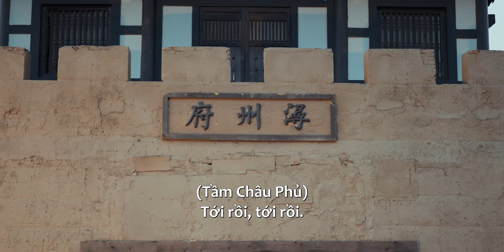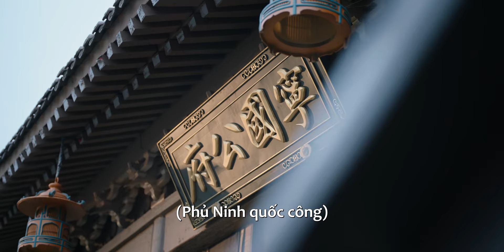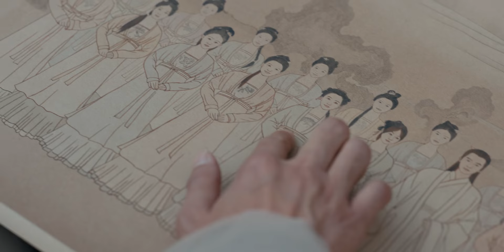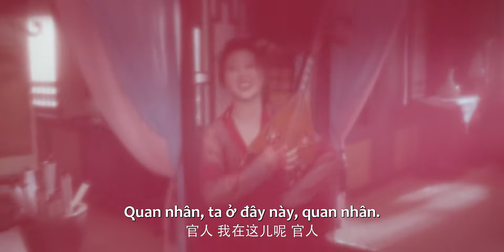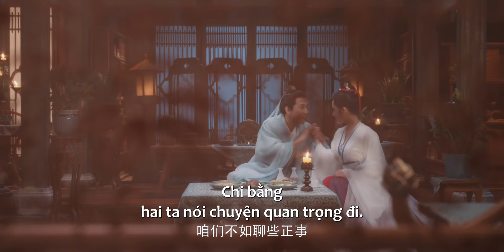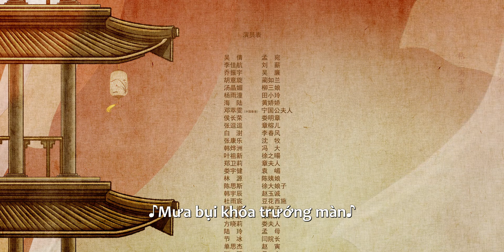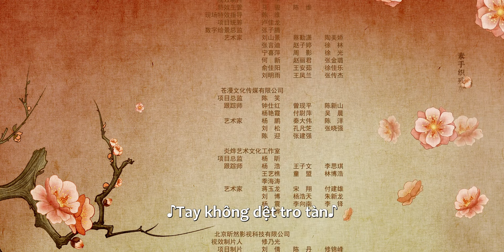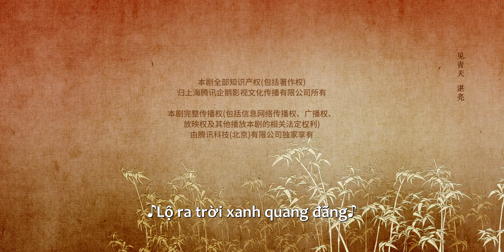VIETSUB | Cửu Nghĩa Nhân - Tập 06 | Ngô Thiến & Lý Gia Hàng | Ổ Mọt Phim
Tóm tắt nội dung:
Câu chuyện được kể dựa trên cuộc đời của một cô gái, xâu chuỗi vận mệnh của chín người có lai lịch khác nhau như bổ khoái, kẻ cắp, quý phụ, thư sinh,... và một cô thiếu nữ vô tội, cuối cùng tập hợp họ lại để thực hiện một màn báo thù ghê rợn của cô ấy.